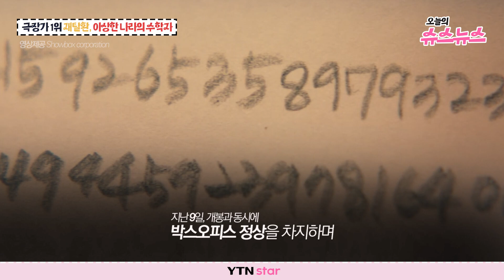[오늘의 슈스뉴스] 할리우드 신작도 제쳤다, '수학자 최민식'의 흥행 돌풍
데일리로 연예 이슈를 전달하는 ⭐오늘의 슈스뉴스⭐
오늘은, 할리우드 신작들을 제치고 박스오피스 1위를 탈환한
영화 '이상한 나라의 수학자'를 살펴 봅니다!